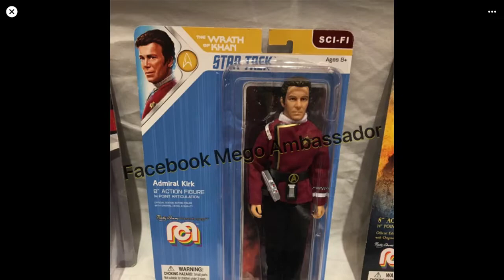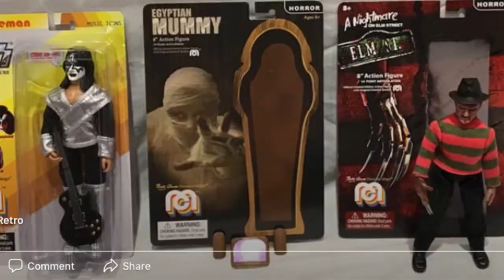Mego Wave 7 All Figures Previews GalaxyCon 2019!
All figures to be released in wave 7,